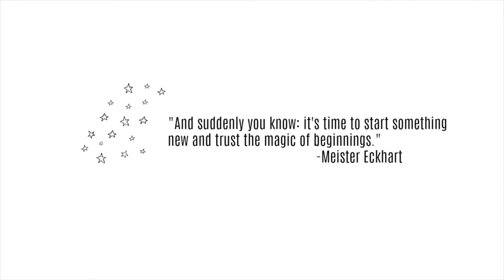Moving Out For The First Time: Part 1!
First of all, if I sound super monotone and boring it's because I was so tired filming this haha! My bad, I've been so busy this week!! Next week we'll be back on my normal energy level!